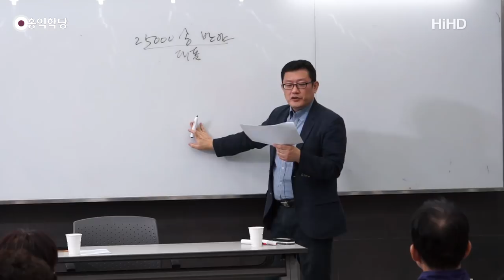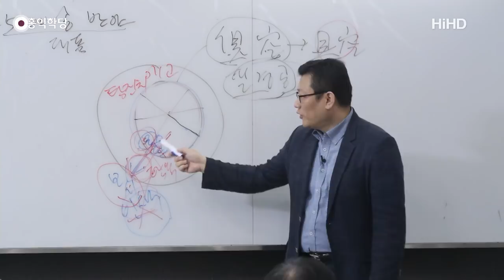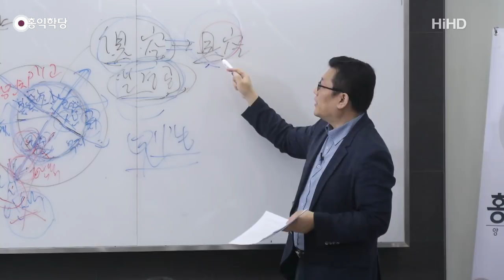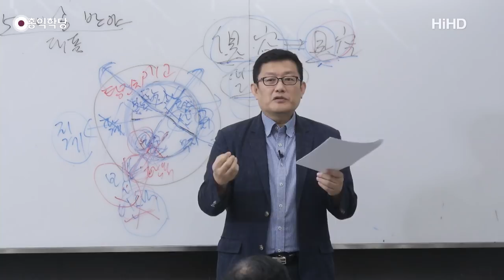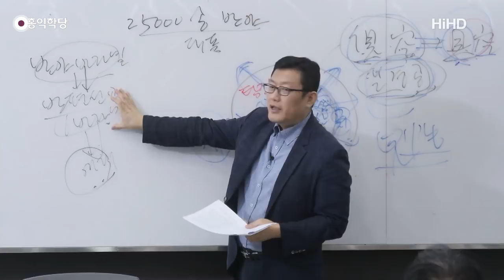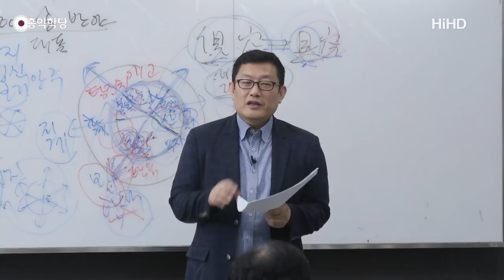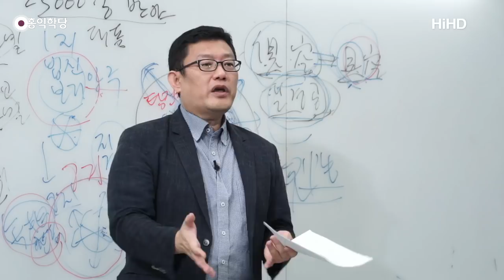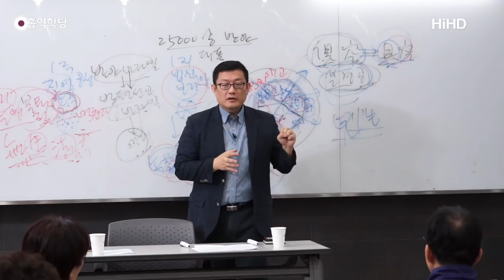[홍익학당] 윤홍식의 "마하반야바라밀경" 강의 3강 - 반야바라밀을 통해 6바라밀에 안주하라!